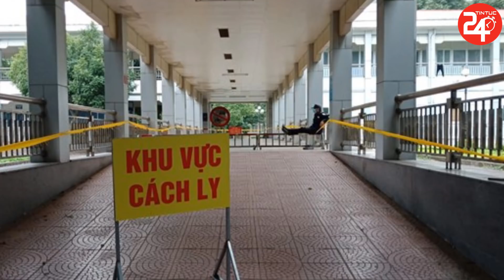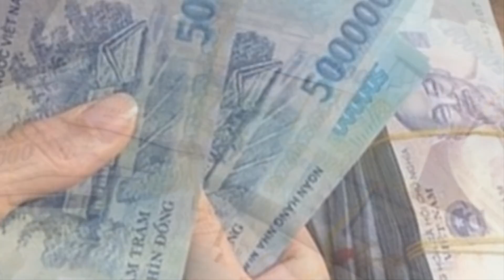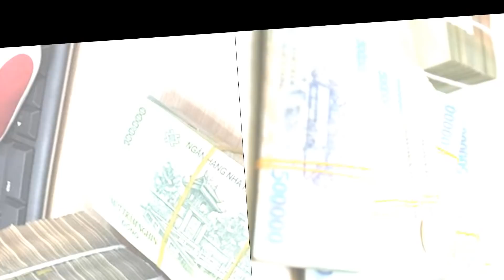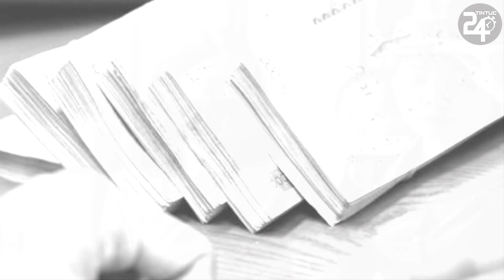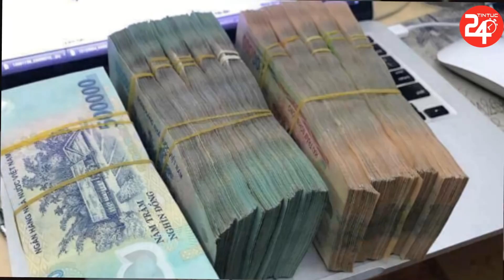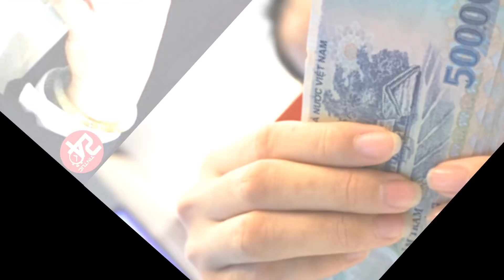🔥Tin Thời Sự Nóng Nhất 24h – Tin Chính Trị Việt Nam Và Thế Giới Mới Nhất